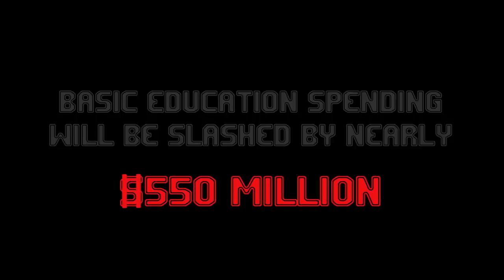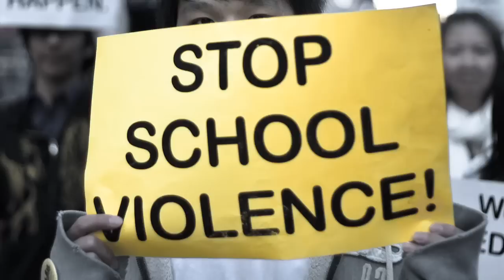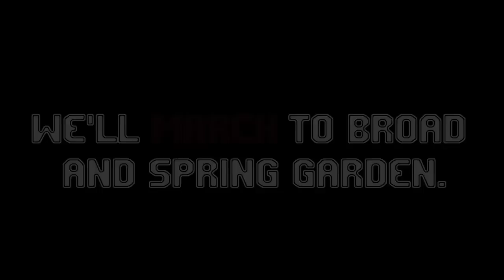Fund Our Schools, Not Prisons!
A Citywide Mobilization and March by the Campaign for Nonviolent Schools

Wednesday March 30th at 4pm

Meet at the Criminal Justice Center at 13th and Filbert. We will march to Broad & Spring Garden.